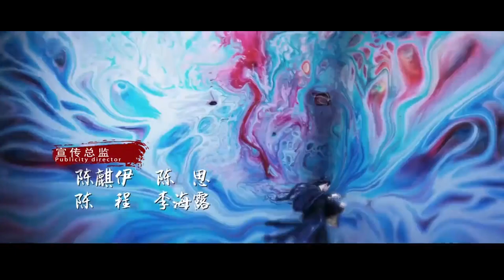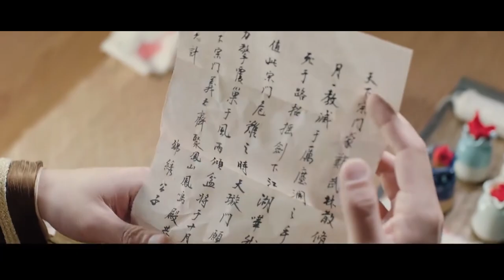【ENG SUB】Demon Couple EP38 | Bai Lu, Xu Kai, Dai Xu, Xiao Yan | 😢I will protect you till the end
Demon Couple

💙Synopsis:
While attempting to take her predecessor’s Wanjun Sword, Lu Zhao Yao is ambushed by the ten immortal sects and dies. She mistakenly believes Li Chen Lan, who is her best ally, is related to the incident after he is revealed to be the demon king’s son.
Five years later, Li Chen Lan has taken over the position of the Wanlu sect leader, and Zhao Yao decides to exact revenge. She who is now a spirit,  possesses the body of Qin Zhi Yan, a female disciple of the Immortal Sect, and with the help of the newly gained body, she becomes the direct disciple of Mo Qing aka  Li Chen Lan with the aim of killing him. But things don’t go as she planned, when she slowly starts to fall in love with him instead.
Meanwhile Jiang Wu, an ambitious youth, wants to kill Li Chen Lan and become the sect leader. He is interested in Zhi Yan.
What will happen when their lives are intervened? Will Zhao Yao be able to regain her body back and become the sect leader again? What is the fate of Qin Zhi Yan, whose body Zhao Yao possessed?
The story of love and hate begins...

Subtitles: English [CC]